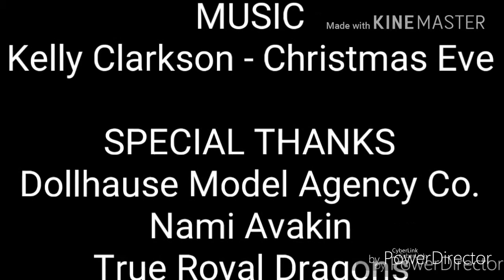Sapphire-Kelly (Ft. Nami Avakin & Friends) | Christmas Dance Video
All Credits given in the video.
First Dance Video with Fx. Not perfect but I will get there!

Cast:
Dollfacedamami
Nami Avakin
Prya xTRDx
Sapphy xTRDx